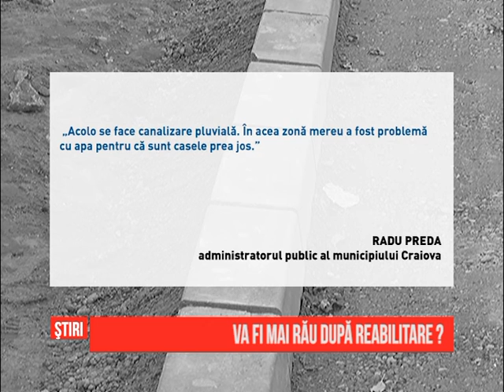Va fi mai rău după reabilitare?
Bucurie pentru craiovenii care locuiesc pe strada Bărăganului: se fac reparații și se toarnă asfalt. Dar și îngrijorare mare. Aici au fost tot timpul probleme cu inundațiile, pentru că nivelul străzii este mai înalt decât al caselor. Oamenii se tem acum ca, din cauza bordurilor prea mari, cand va ploua, vor ramane cu apa in curte.